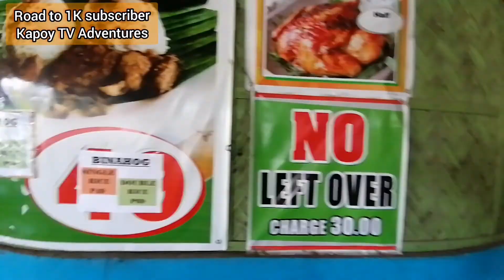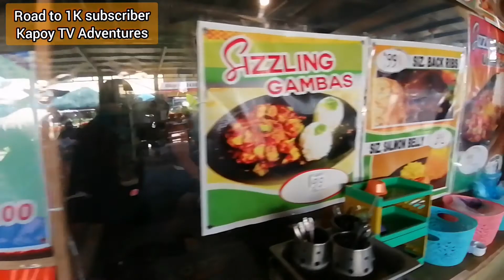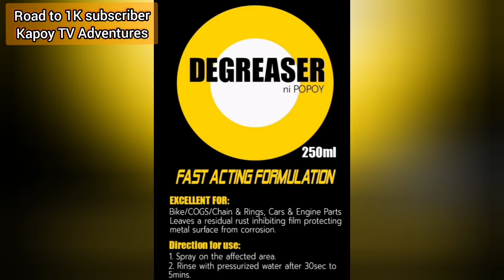Padyak! TERESA AHOooOn resbak at ang lugaw ng Rambulls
Lugaw at ahon!

Lugaw ng Rambulls sa tanay at ang ahon ng Teresa ay kakaibang adventure!
Sa kabila ng sikat at tirik ng araw nagawa pa din namin matapos ang nasimulang adventure.

Ride safe sa ating lahat.
Sa bawat padyak, meron istoryang nakakagalak.